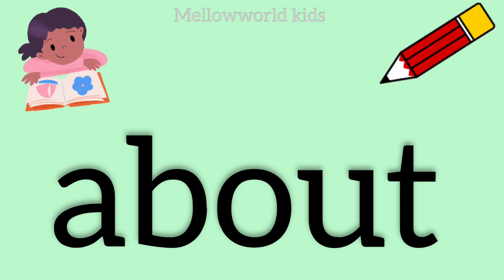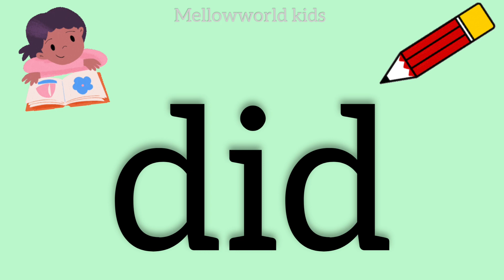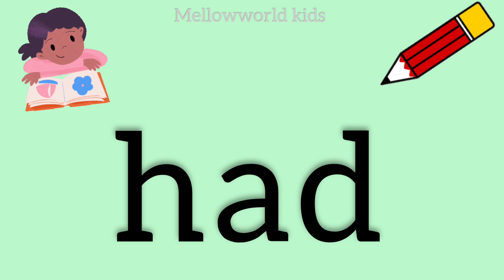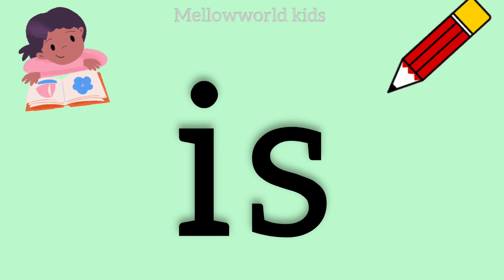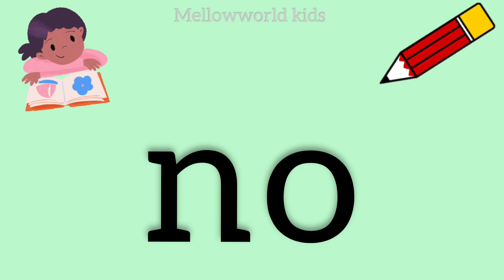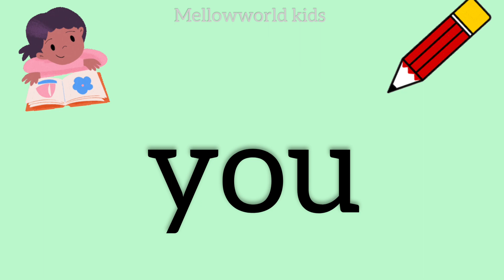50 important sight words for reading practice. Phonics sight words.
This channel is mainly for kids of ages 1 to 12 years where ideas will be shared to making their learning a pleasant experience.

This contains topics like phonics, english, maths, science, EQ, IQ, reading, geography, facts and much much more for kids.

I am a certified emotional
intelligence practitioner and meditation teacher.

This channel is aimed at building and developing our kids Emotional as well as Intellectual quotient. This can be attained via various exercises, art, meditation, stories and fun activities and much more.

I am trying to help parents build their kids as individuals who are smart both emotionally and intellectually which is the need of the hour.

This would also contain stories, science experiments,  maths strategies,  nutrition for kids.